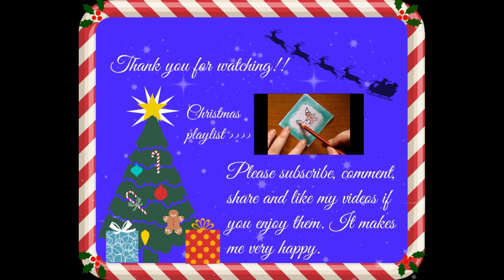25 days of Christmas watercolor painting day 17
I had so much fun doing 31daysofHalloween so I decided to do it again with Christmas theme. And I’m not alone either so don’t forget to search for 25daysofChristmas so you’ll find all of the holiday cheer. It is kind of like when we were little and had advent callendars counting down to the Christmas day. Enjoy, have fun and come back tomorrow for another one..